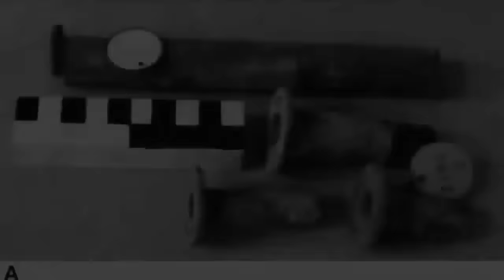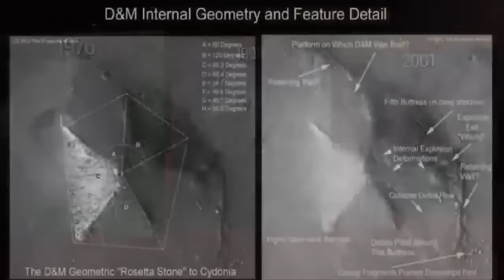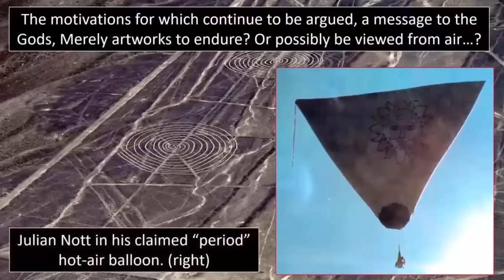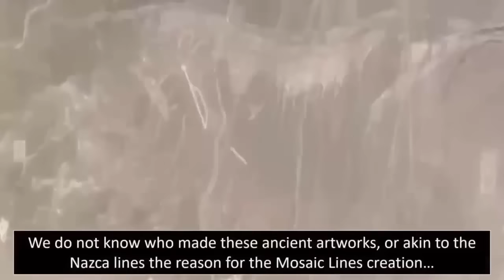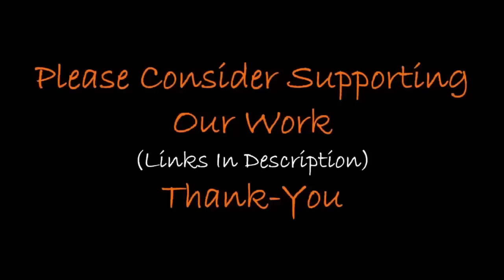Pre-Flood Mausoleum Found In Sicily?